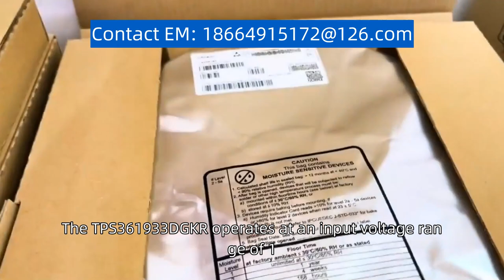TPS3619 33DGKR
The TPS3619-33DGKR is a product model that belongs to the TPS3619 series. It is a voltage supervisor and reset generator IC designed for use in microcontroller-based systems. The device monitors the voltage level of the power supply and provides a reset signal to the microcontroller when the voltage drops below a certain threshold. This helps to ensure proper system operation and prevent data corruption or loss during power supply fluctuations. The TPS3619-33DGKR operates at an input voltage range of 1.2V to 6V and provides a fixed reset threshold of 3.3V. It features a low quiescent current and is available in a small 8-pin VSSOP package, making it suitable for space-constrained applications. Overall, the TPS3619-33DGKR offers reliable voltage monitoring and reset generation for microcontroller systems.